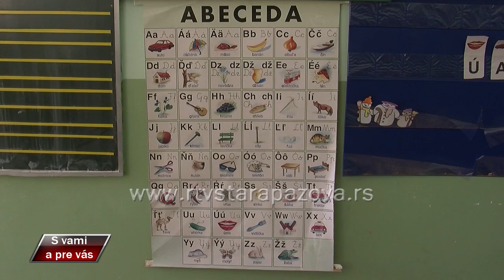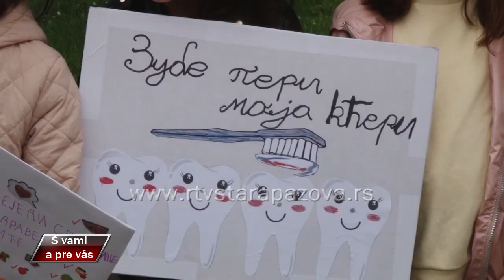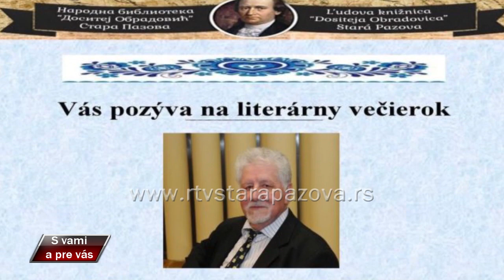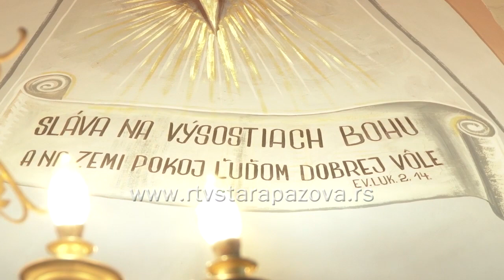S vami a pre vas 524